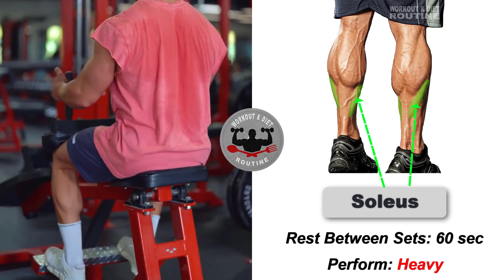Best Leg Day Workout To Build Massive Legs (PLAN 1: MASS GAIN)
00:09 Seated Leg Curl
00:31 Barbell RDL
01:05 Leg Extension
01:35 Smith Machine Squats
02:04 Inner Thigh Adductor Machine
02:35 Seated Calf Raises
03:06 Standing Calf Raises
If any owners has an issue with any of the uploads please get in contact  and it will be deleted immediately. Thank you for your coopertation.
⚡ Edit by WORKOUT & DIET ROUTINE
© Copyright by WORKOUT & DIET ROUTINE